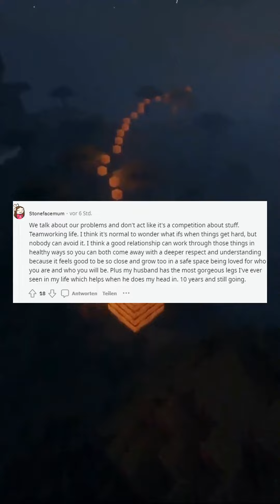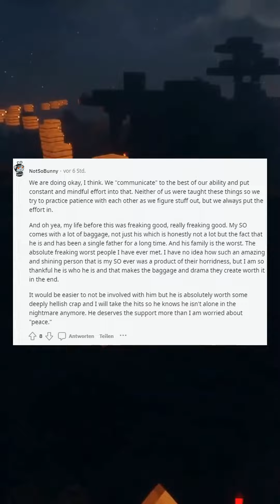THIS IS INSANE